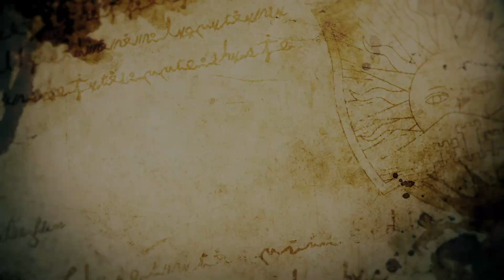[Anime Mix AMV] High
I edited a new AMV after a long time! This was a video request, follow the artist if you like it!

Anime: Various (mix: black clover, naruto, gundam, fairy tail, psycho pass, full metal alchemist brotherhood, tokyo revengers, bleach, deadman wonder land, terror in resonance, jujutsu kaisen)